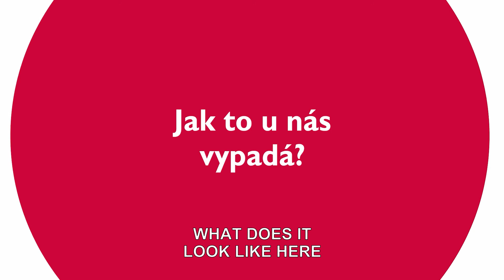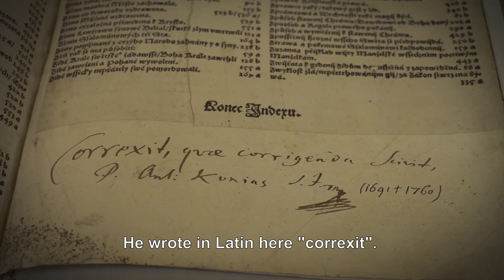A Walk Of the Protestant Theological Faculty Venue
Interested in studies in Prague? And have you considered the Protestant Theological Faculty?

Look at a short video with English subtitles to make up your mind!